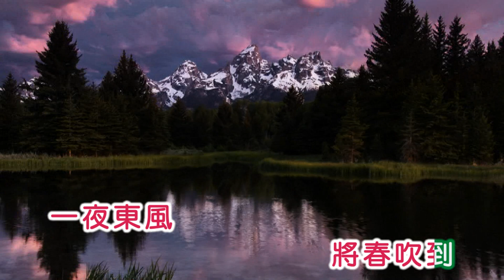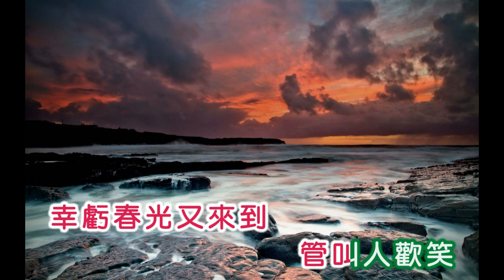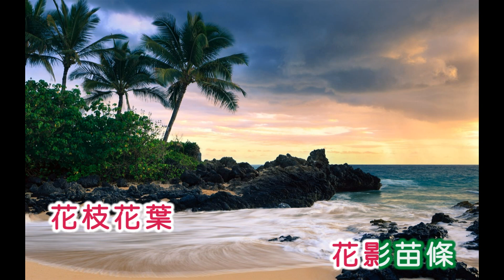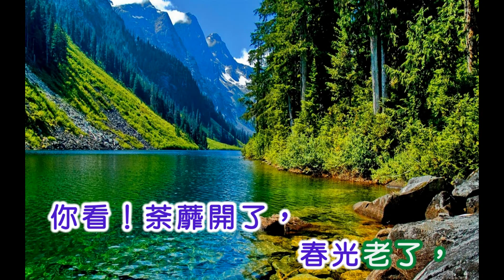潘秀瓊 ~ 春之花